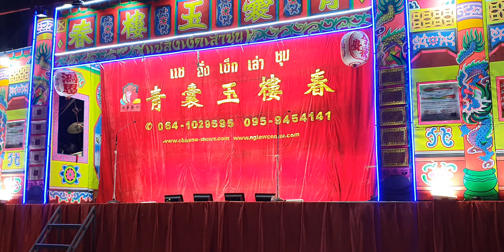ตอน อยากได้ลูกสะใภ้ งานงิ้วศาลเจ้าปู่ตา อำเภออุทุมพรพิสัย EP 85 当我想要一个儿媳 普塔神社的中国戏曲 乌通蓬披赛区